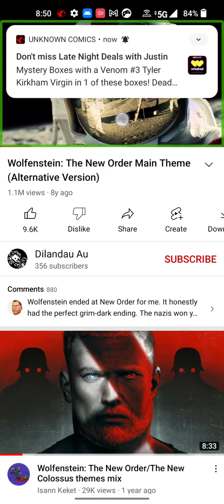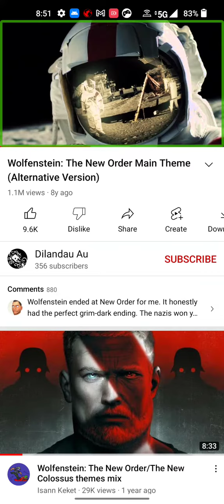December 2, 2022